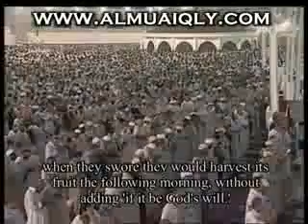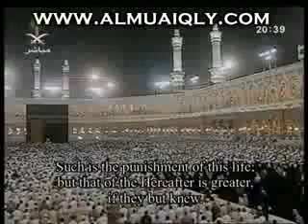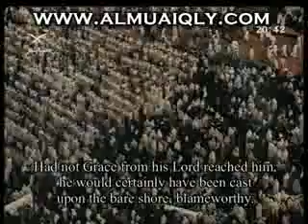Surah Al Qalam ( The Pen )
Taraweeh With English Meaning.